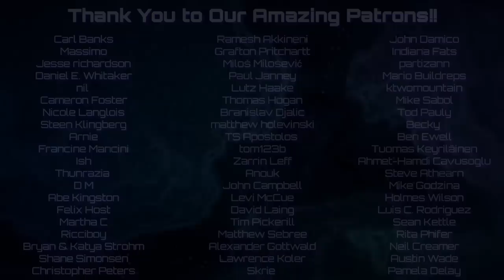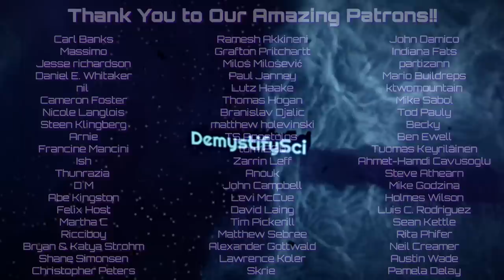New Gospel of the UAP - Dr. Diana Pasulka, American Cosmic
Dr. Diana Pasulka is a writer and professor of religious studies. Her most recent book,  American Cosmos, is a plain-clothes investigation into the way beliefs are constructed, maintained, and exchanged at a cultural level. In it, Pasulka catalogues her journey through the highest echelon of the UAP world, and the surprising identities of the monastic mystics she found there. We talk about disclosure, belief, meaning, the speciation event, and covert government operations.

Get learned with this episode's reading list (affliate links):
American Cosmic by Diana W. Pasulka
Heaven Can Wait by Diana W. Pasulka
Simians, Cyborgs, and Women by Donna Haraway
Sand Talk - How Indigenous Thinking Can Save the World by Tyson Yunkaporta
Abduction & Passport to the Cosmos by John E. Mack, PhD
Exhalation & Stories of You Life by Ted Chiang

00:00 Go!
00:05:51 Religious studies, stealth ads, an ethnography
00:12:30 Media, conjuring, & cyborgs
00:23:43 Proto-human mythology
00:39:54 Narratives of other worlds
00:45:37 Building belief
00:51:57 Good vs Evil & Media Apocalypse
00:56:49 AI & Evolution
01:05:39 Indigenous narratives & the future
01:16:10 Causes for Optimism
01:22:56 Hierarchy of beings
01:29:16 Project bluebook
01:39:55 Making sense of the phenomenon
01:46:57 Knock on the Door
01:56:53 Revolutionary technologies
02:05:47 Plurality of the future
02:11:24 Psychonauts & pure experience
02:15:19 Closing remarks

PODCAST INFO:  Anastasia completed her PhD studying bioelectricity at Columbia University. When not talking to brilliant people or making movies, she spends her time painting, reading, and guiding backcountry excursions. Michael Shilo also did his PhD at Columbia studying the elastic properties of molecular water. When he's not in the film studio, he's exploring sound in music. They are both freelance professors at various universities.